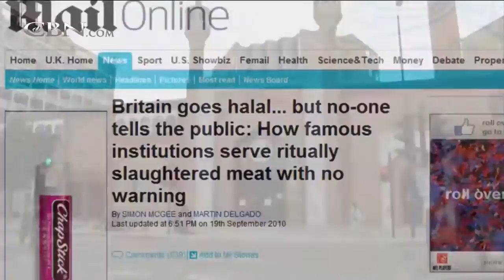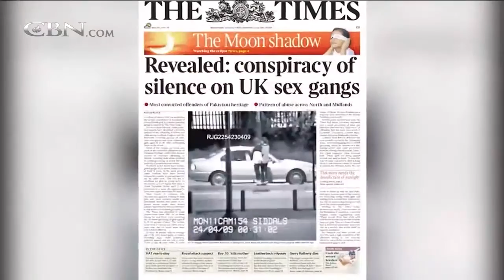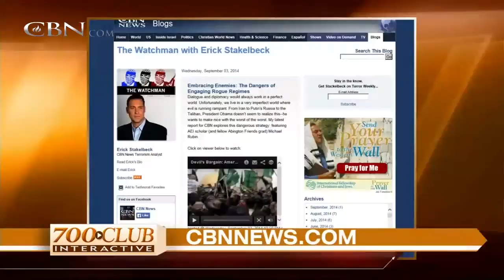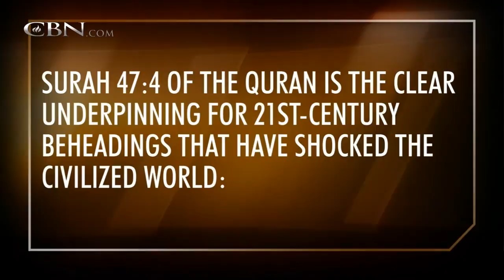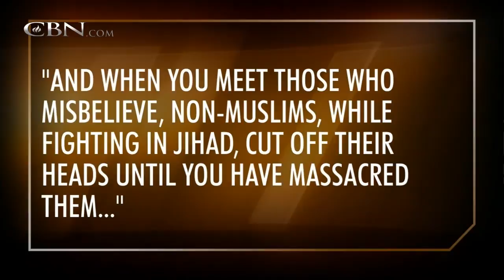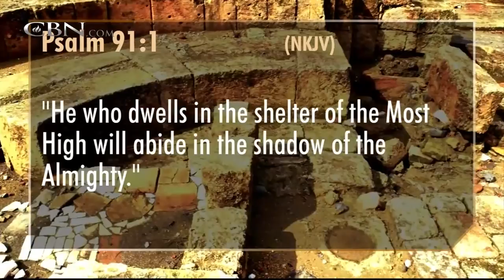700 Club Interactive: Is Islam Coming to the West? - September 5, 2014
Hear how extremists have been infiltrating Great Britain, and what we can do to stop the rise of Islam in the USA.